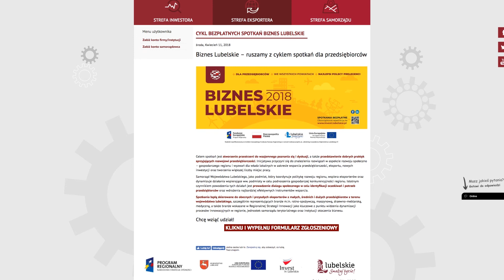Biznes Lubelskie. Zaproszenie do Chełma